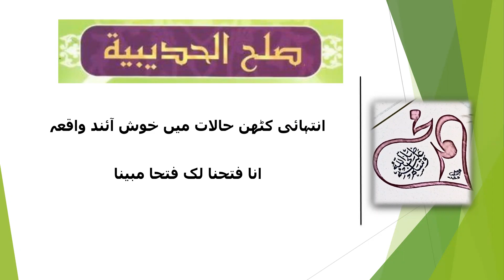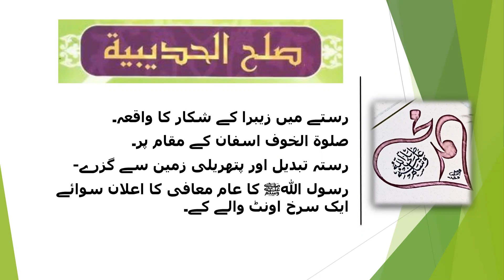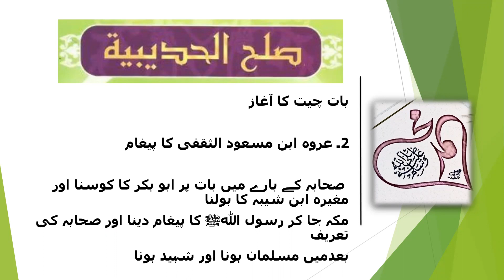42A/ Seerah of Prophet s.a.w/ The Peace Treaty of Hudaybiyah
This episode talks about
dream of the Prophet s.a.w doing Umrah.
preparation for the peace treaty of Hudaybiyah.
Incident of hunting of Zebras
Reaching Hudaybiyah and beginning of negotiations.